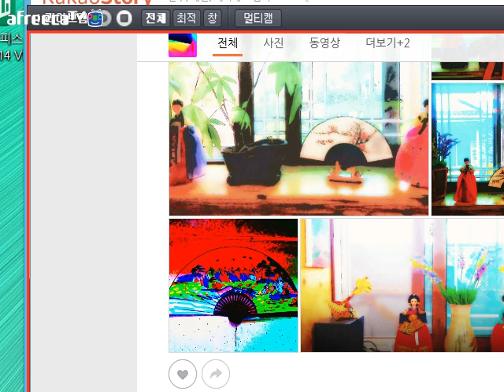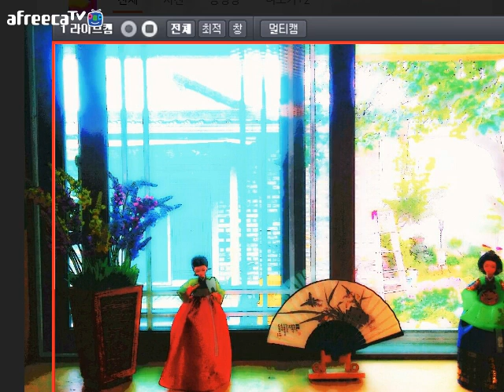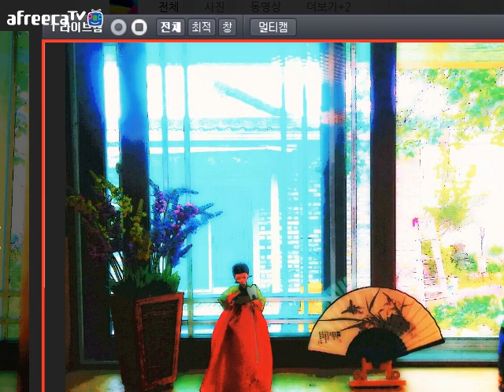[문학 토크3-2]김연아,내가 뭐라고 (시청자 글 교정)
아프리카tv 매일 밤 10~12시에 방송하니 놀러오세요.